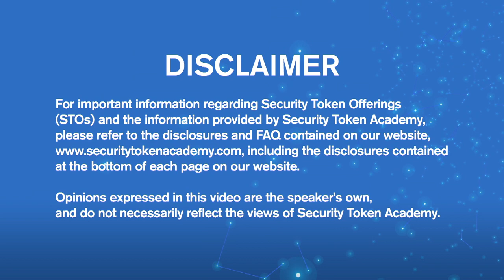Tokeny Is Ready to Tokenize the World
Tokeny - a Gold Corporate Member of the Security Token Academy - is an end-to-end platform providing issuance, management, and trading for utility and security tokens. CEO Luc Falempin joined Security Token Academy’s Director of Programming Adam Chapnick for an interview during Security Token Industry Launch Week in New York, hosted by Security Token Academy.

You’ll learn about:
-Tokenization
-Security token regulations
-How tokenization can benefit investment funds